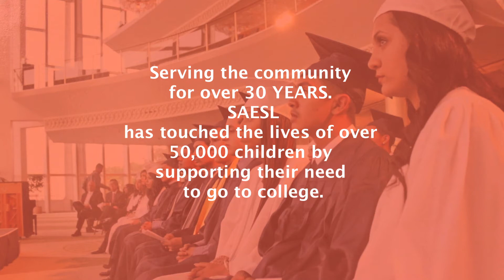ESL Should Not Be a Barrier to a College Education: Scholarship Association for ESL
We know how damaging low expectations can be for young people. It's why programs such as the Scholarship Association for ESL Students are necessary to convey the message that no one should be denied a college education if they wish to pursue one, regardless of their background, legal status or origin. SAESL believes in the potential of these students who, in turn, grow to believe in themselves.